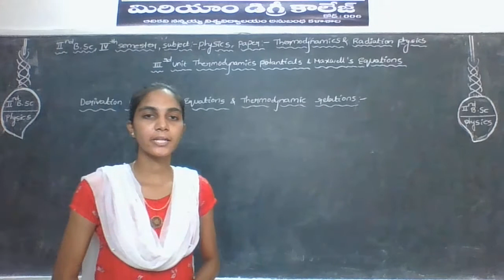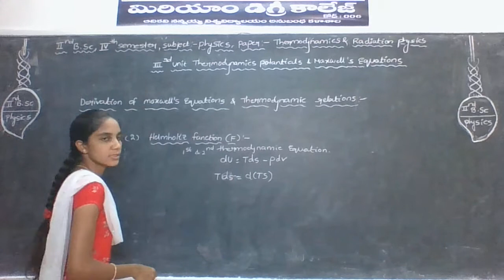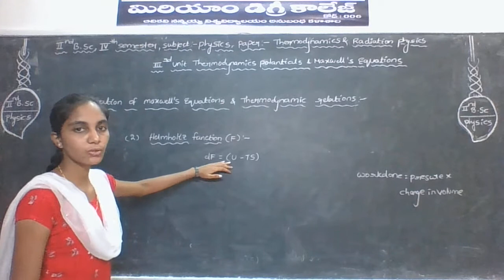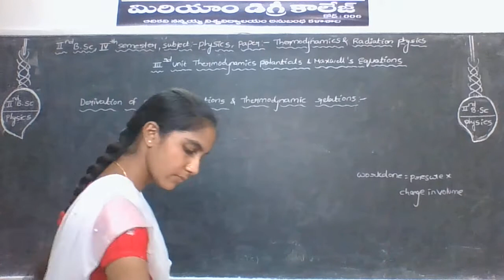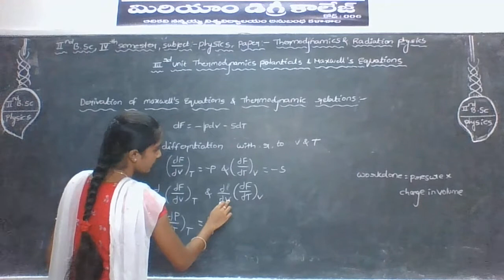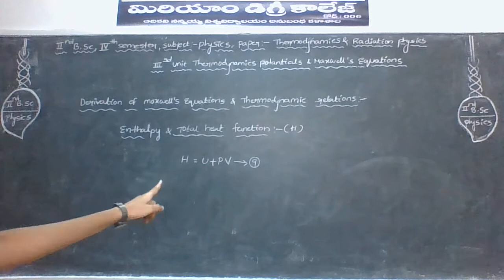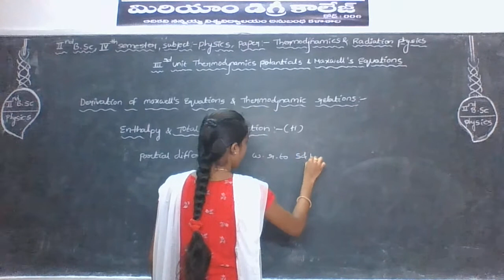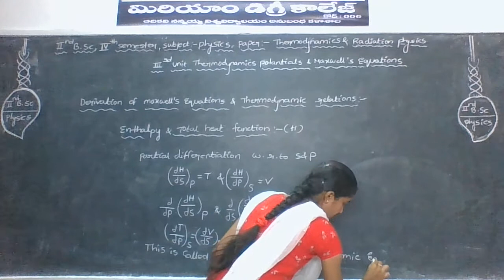MIRIAM COLLEGE-II B.SC-IV SEM- PHYSICS-IV-TOPIC-THERMODYNAMICS-MAX WELL`S EQUATIONS II & III -PART-2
II B.SC - IV SEM - PHYSICS-IV                                                                            UNIT-III:                                                                                                                TOPIC-THERMODYNAMICS POTENTIALS- MAX WELL`S EQUATIONS - II & III (PART-2)